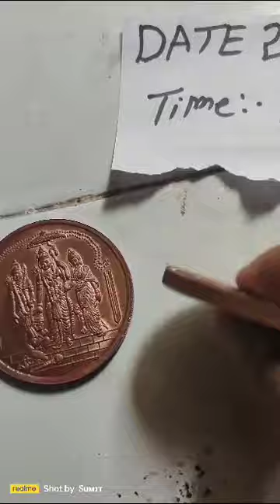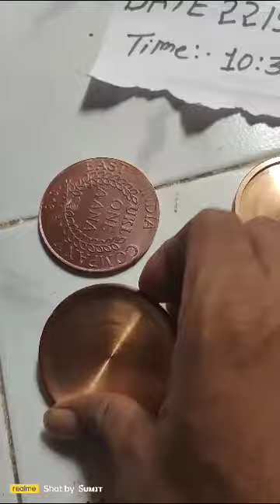Anti iron coin 🪙🪙🪙